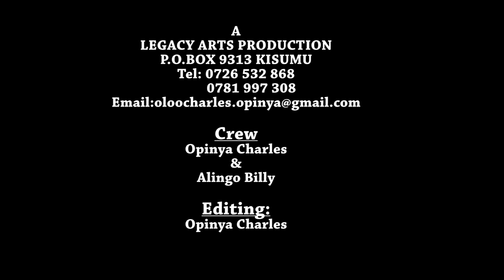Beryl and Leakey Wedding Trailer